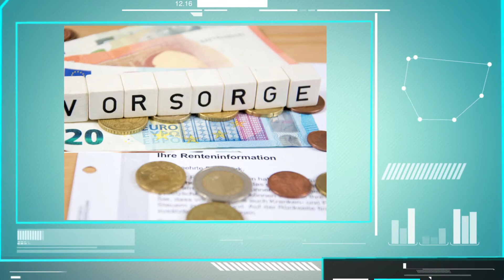Andrea Müssner Versicherungsmaklerin in Ibbenbüren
Ich bin Ihre Spezialistin für Finanzberatung und Vorsorge in Ibbenbüren. Als Versicherungsmaklerin bin ich davon überzeugt, dass jeder Versicherungskunde eine faire

Finanzberatung erwarten kann. Ich biete Ihnen Beratung zu den Themen Renten, Altersvorsorge, Sicherheit für Frauen und vieles mehr. Kontaktieren Sie mich - ich berate

Sie gerne!

Andrea Müssner Versicherungsmaklerin
Kraneburg 13
49479 Ibbenbüren